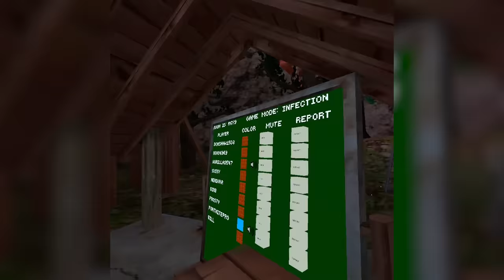Banning Horrible Monkes in Gorilla Tag - Stick Justice!!!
In this video I end up getting TWO people using slurs banned, this is my first but technically second stick justice video :)

“I sought the Lord, and he answered me; he delivered me from all my fears. Those who look to him are radiant; their faces are never covered with shame.”